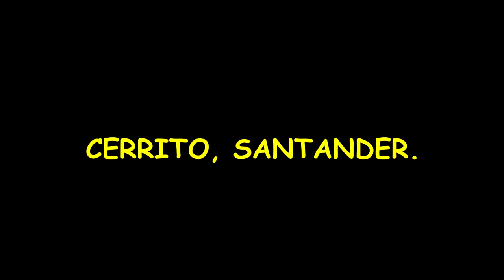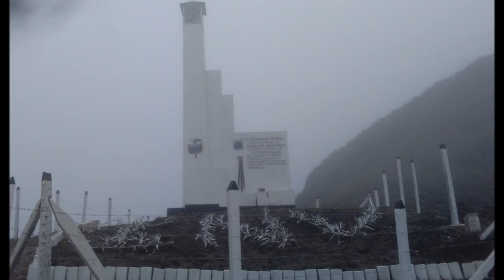Cerrito Santander, Colombia.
Por el paramo del Almorzadero, se erige un bello y pequeño pueblo, de hermosos paisajes,   imponentes lagunas,  valle de frailejones.

Cerrito, Santander, ciudad  de los plumeros,   paraiso natural, hermoso por visitar.